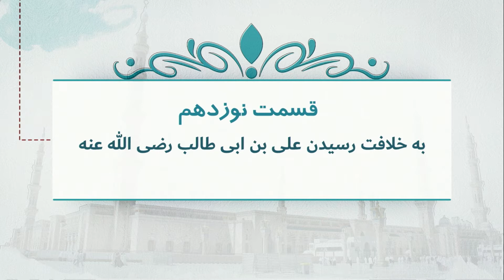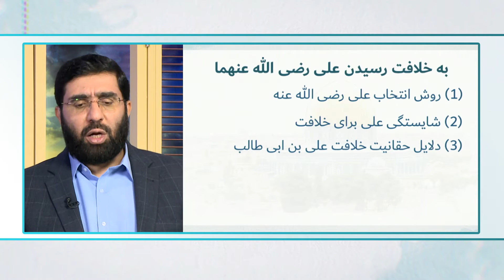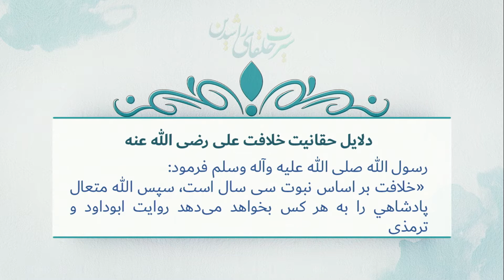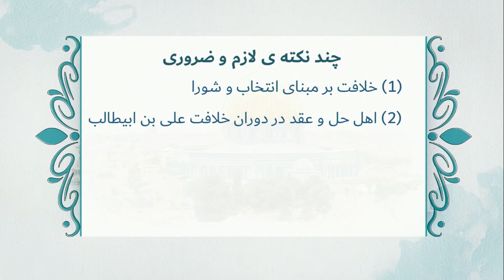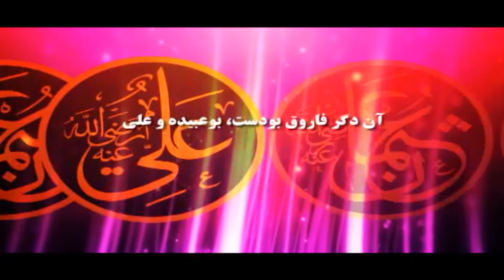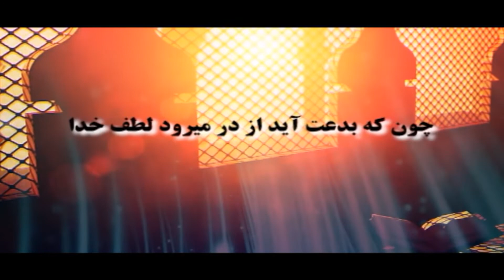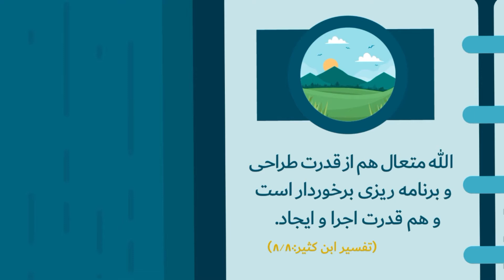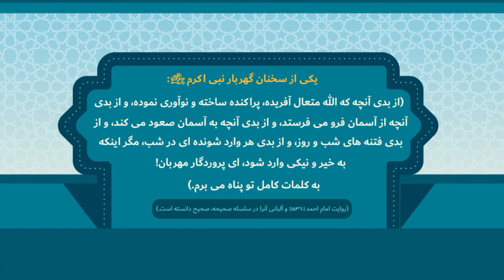به خلافت رسیدن حضرت علی - سیرت خلفای راشدین استاد ترشابی - 4-2-2021